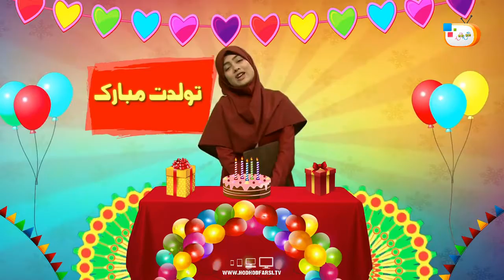برنامه تولدت مبارک 1 / 21-09-1396